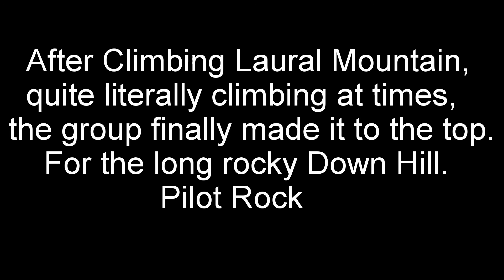Pilot Rock Downhill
First off, sorry for the quality. Youtubes compression of the video butchered it. Gonna try higher bitrates when exporting.
We climbed Laural Mountain, which to me is an accomplishment of its own. With what seemed like miles of hike a bike sections, and steep places to barely be able to pedal. We finally made it to the top. Where the fun began. Pilot Rock